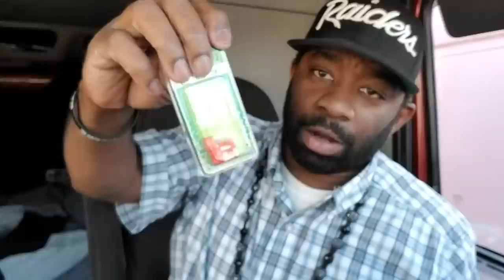VLOG-9/27/18 NEW VOLVO TRUCK AIR-BAGS AND FITTINGS/MR.SINNIZTER DA TRUCKER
NEW VOLVO TRUCK AIR-BAGS AND FITTINGS/MR.SINNIZTER DA TRUCKER.